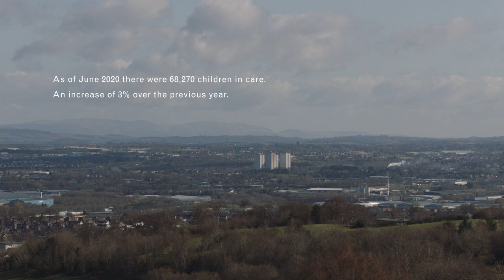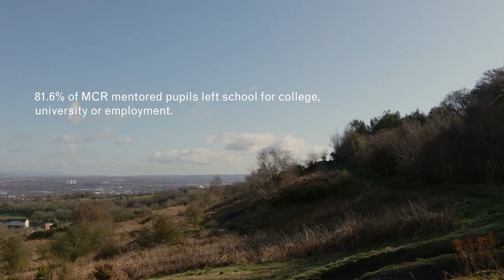CSJ Award 2021 Winners MCR Pathways - Emily's Story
We are so excited to share this short film! Created about our programme by The Centre for Social Justice after winning a CSJ Award 2021, this video highlights our mission and tells the story of Emily and her mentor, Elaine.

We would like to extend a special thank you to Elaine and Emily for sharing their amazing mentor journey with us.

If you would like to learn more about becoming a mentor, visit our